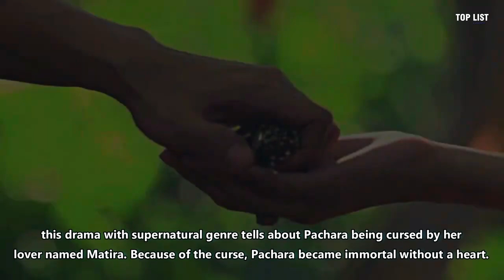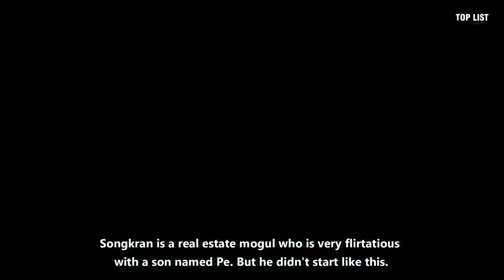Hight Rated Thailand Drama Romance In 2021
Detail :

 F4 Thailand: Boys Over Flowers (2021)
2. Let's Fight Ghost (2021)
3. 46 Days (2021)
4. Put Your Head on My Shoulder (2021)
5. Khaen Rak Salap Chata (2021)
6. Are We Alright? (2021)
7. Duang Jai Nai Montra (2021)
8. Somewhere Our Love Begins (2021)
9. Mae Krua Kon Mai (2021)
10. Ku Kaen San Rak (2021)